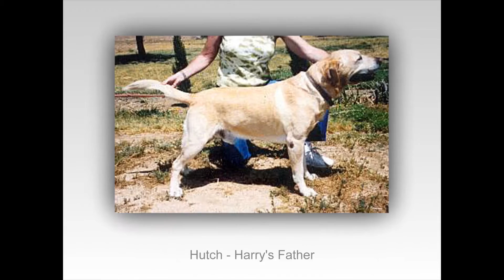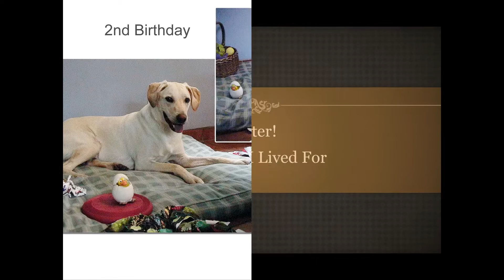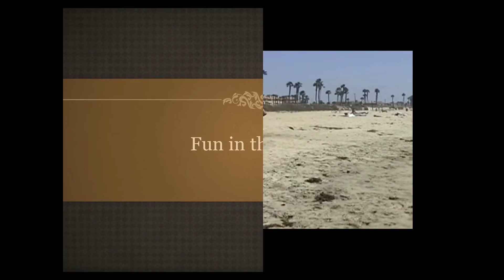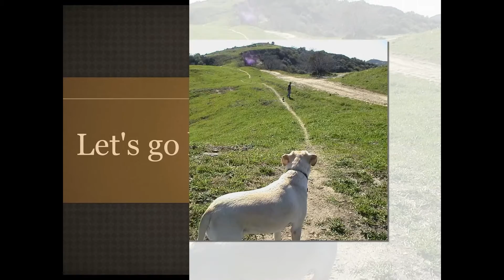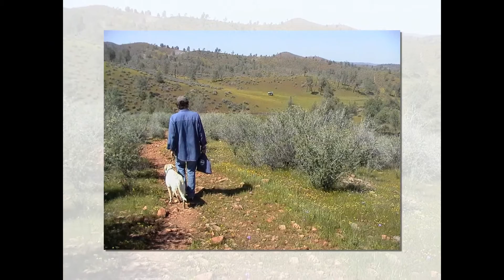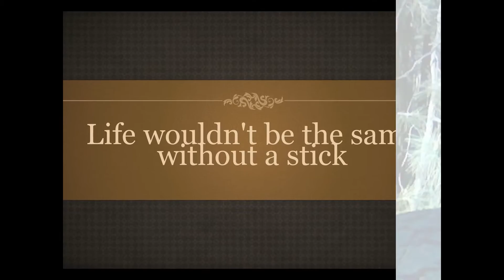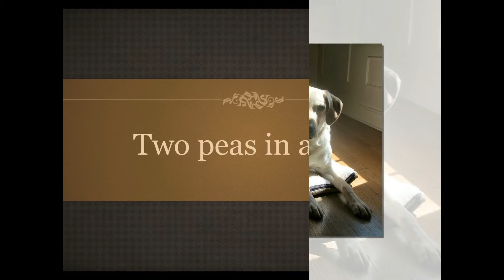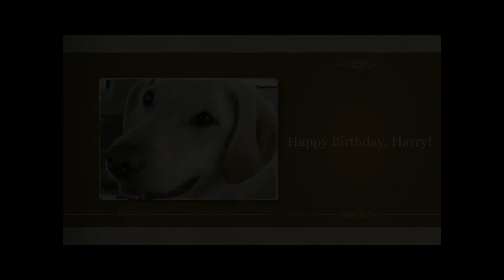Harry's 12th Birthday Tribute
A compliation of photos and video to celebrate what would have been Harry's 12th Birthday.